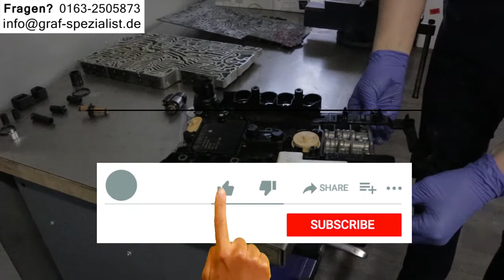Getriebespülung Automatikgetriebe Ölwechsel C-Klasse W204 W205 GLC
- ADRESSE -
Bei der Neuen Münze 22
22145 Hamburg